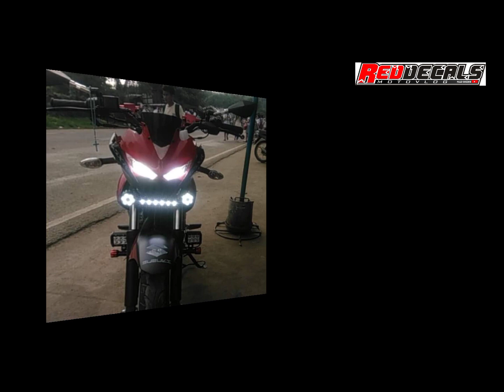Suzuki Gixxer 150 Modified / My Suzuki Gixxer Transformation from 2016-2021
This is my Suzuki Gixxer 150 Modifications from 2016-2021
Watch my full video and learn all kinds of modification tabt i did in my gixxer.

Modified Parts
Palikpik or side fairings
Bellypan
Collar
Tire Hugger
Fender
Headlights